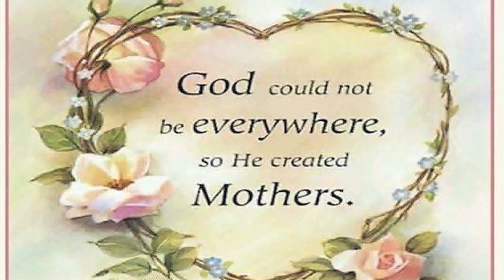'THE STRONGEST BOND' - A Poem For All Mothers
TO ALL MOTHERS

a poem & short film.

The strongest bond

Written by Liam 'Farmer' Malone

**More Films by Liam Farmer Malone**